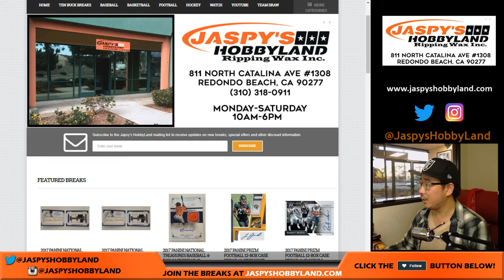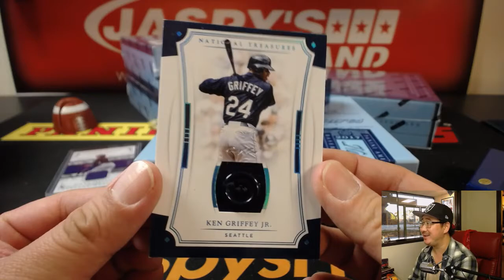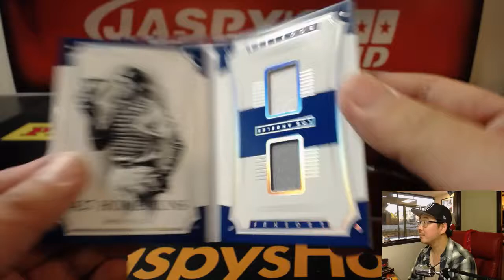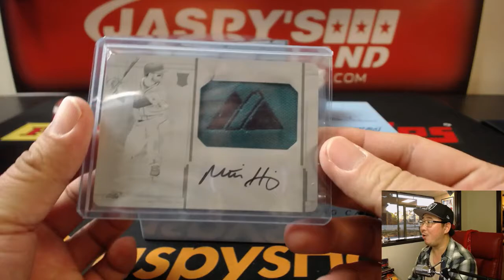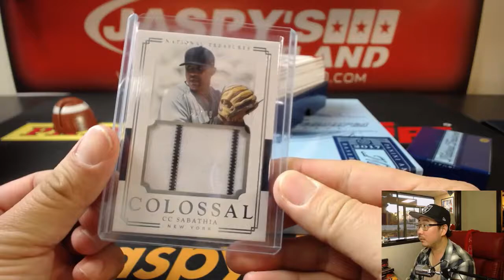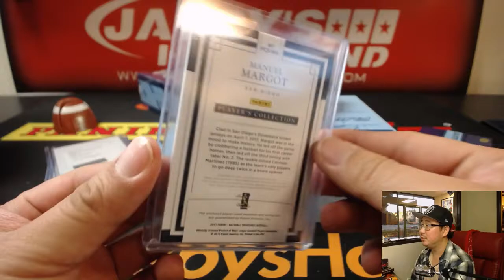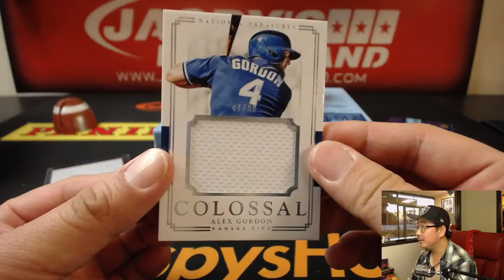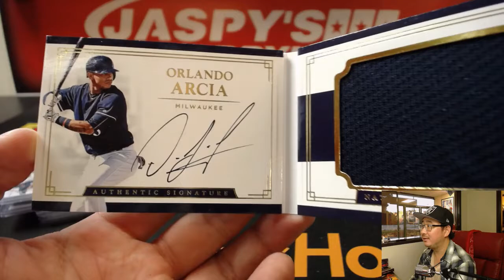Sa, 11/04/17 [4Box PERSONAL (Rich P)] - 2017 Panini National Treasures MLB Baseball